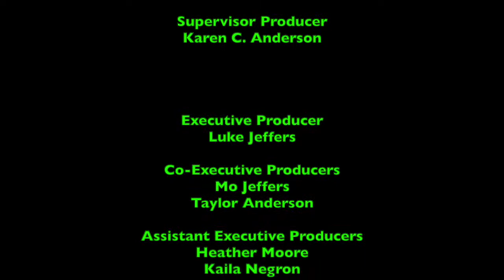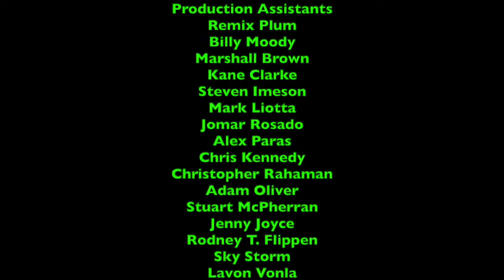LukeJ62895's Food Reviews - Episode 114 - Lays Stax Cheddar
Here's a food review of this Lays Stax Cheddar, enjoy! ;)